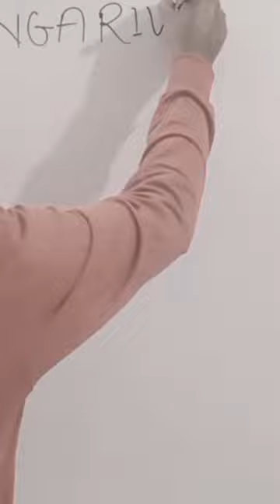The Amit sir classes